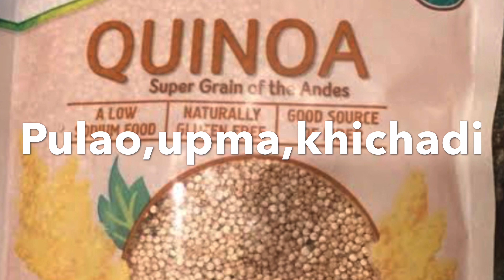how to cook perfect Quinoa?how many calories in 100gm quinoa? क्विनोवा में कितनी कैलोरी होती है?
good night all